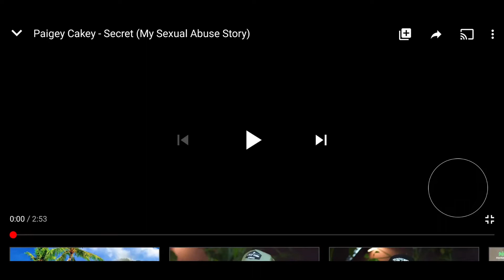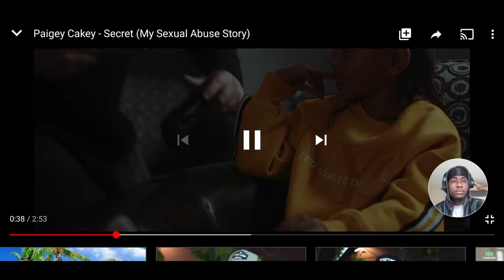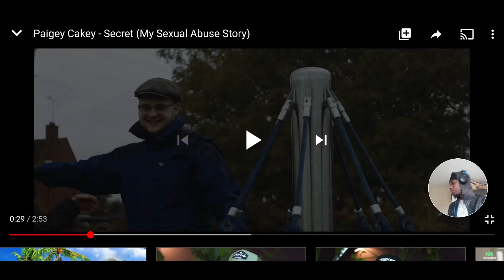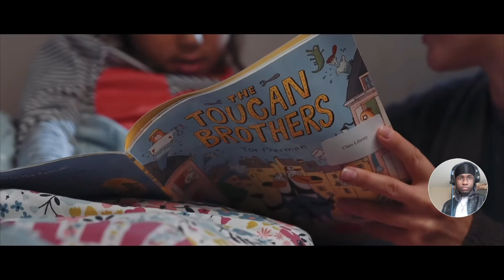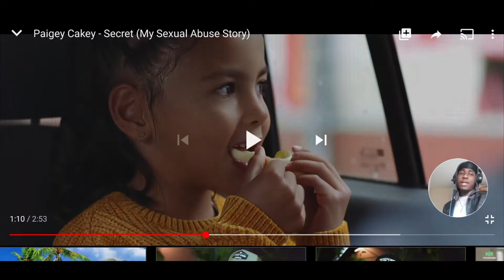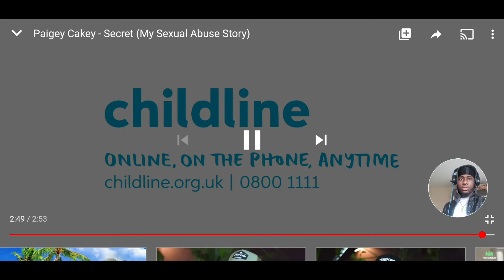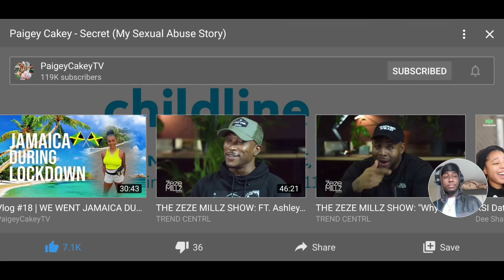Paigey Cakey - Secret (My Sexual Abuse Story) - REACTION